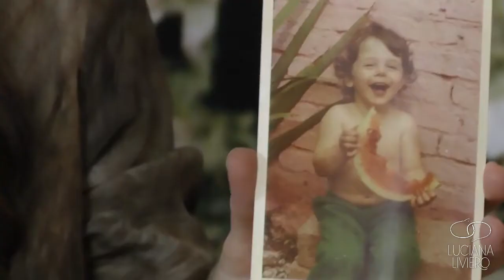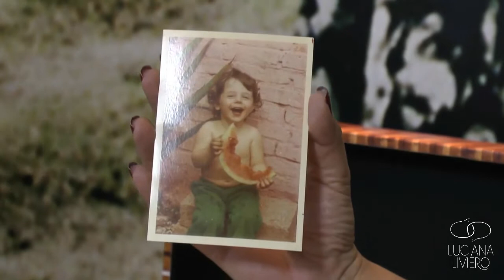MYLLA CHRISTIE | PRIMEIRA VEZ NA TV, AMOR DE INFÂNCIA E JÓIA DE FAMÍLIA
Mylla Christie tira do fundo do baú sua primeira aparição na TV, mostra a jóia herdada da avó, a boneca preferida dos tempos de menina e a coleção de medalhas que quase mudou o rumo da carreira. Ela também revela pra gente como conheceu o seu amor no jardim de infância!

Com carinho,
Luciana.